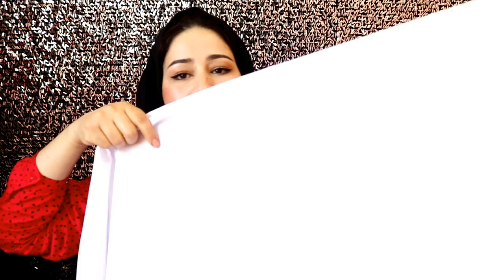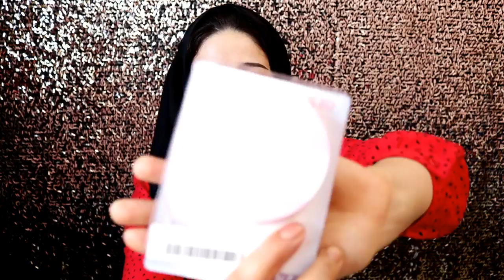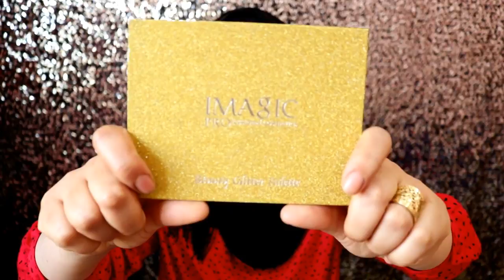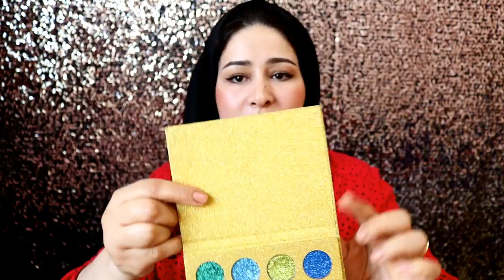مشترياتي الاخيرة من موقع بانكود / Haul Banggood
السلام عليكم متتبعي الكرام , فيديو اليوم عن بعض المنتجات من موقع بانكود الغني عن التعريف التي توصلت بها مؤخرا واردت ان اشاركها معكم وادلي برايي الصريح وشكرا مسبقا .

موقع بانكود